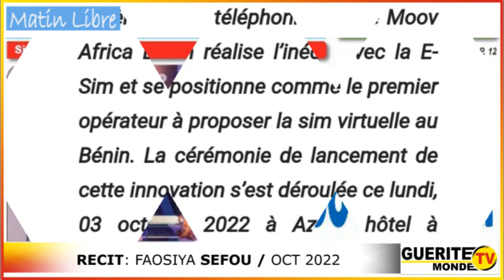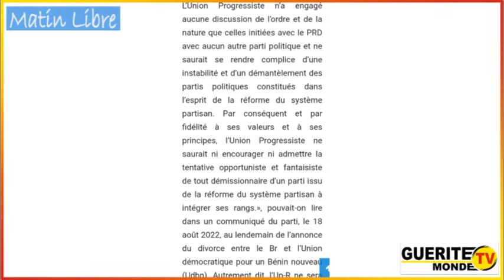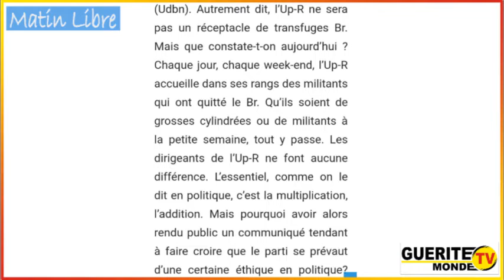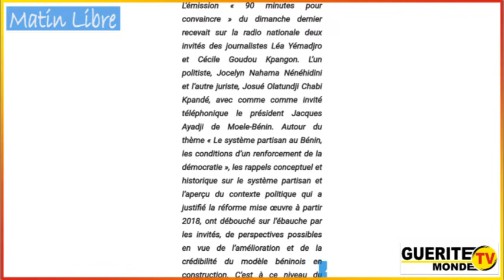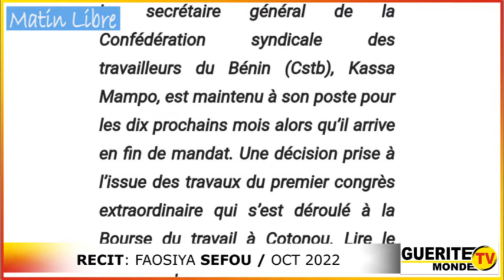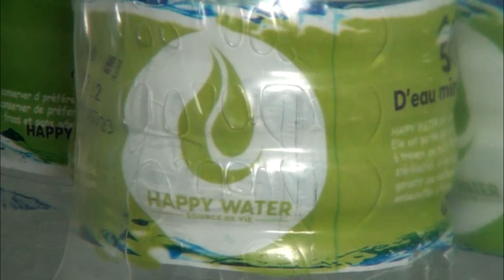Contenu Matin Libre du 05/10/2022